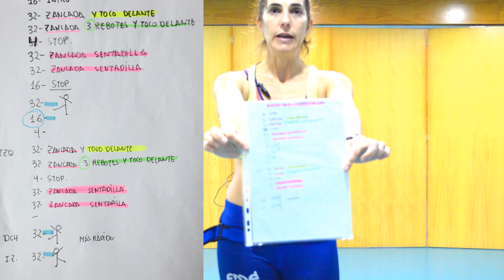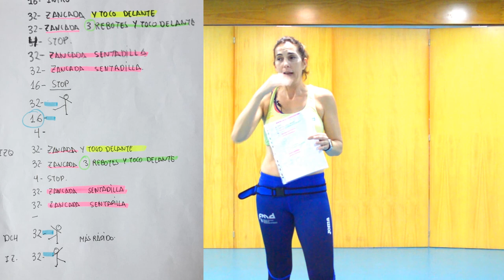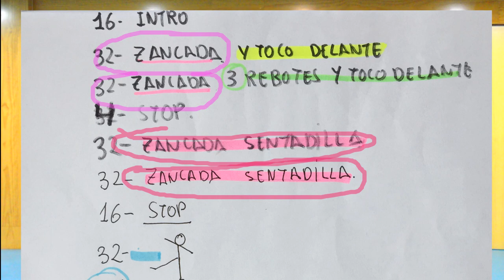CURSO DE AERÓBIC/TIPS PARA RECORDAR COREOGRAFÍAS/INMA ENRIMON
Curso de aerobic por fin!
, no tenia mucho tiempo de grabar, pero aqui lo teneis, espero que os guste la forma de que no se olviden los pasos, besitooo.
NO OLVIDEIS COMPARTIR Y COMENTAR,Y CLARO, LOS LIKE.

Twitter; @inmaenrimon